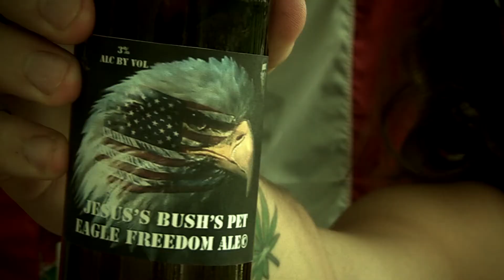Liberals Suck - Jeff McFredom ~ Trailer Park Legend - Episode 1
In this pilot episode, we take a look a living Legend, "Jeff McFredom".  Joined by his partner in crime "Muddy Puckers", they talk about everything wrong with this country and for this pilot, Liberals are shown no mercy.

Music owned by Shafty Fingers Productions and TeknoAXE